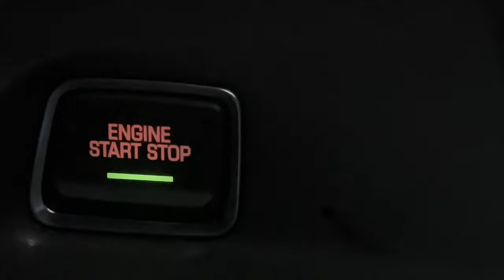Chevrolet Camaro, te extrañaremos...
El Camaro se despide y lo hace por la puerta grande, con una edición de colección con la que rinde tributo a uno de los vehículos más emblemáticos de los deportivos americanos. Esta edición Panther tiene un motor V8 6.2 litros con 455 caballos de fuerza y 455 libras pie de torque. Acompáñenos a conocerlo. @chevroletmexico